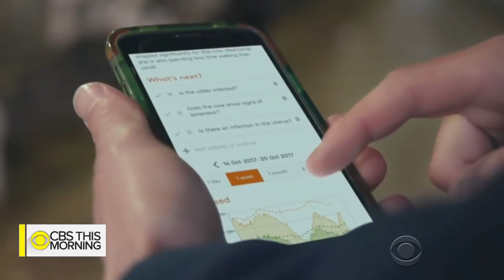Artificial intelligence could revolutionize farming industry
Agriculture in the U.S. is in trouble: American farmers are getting older, with their average age just over 58. As farming in general faces a labor shortage, growers are now trying to find a solution with the help of AI technology from Silicon Valley. Errol Barnett reports.